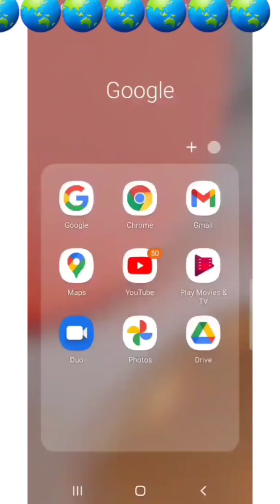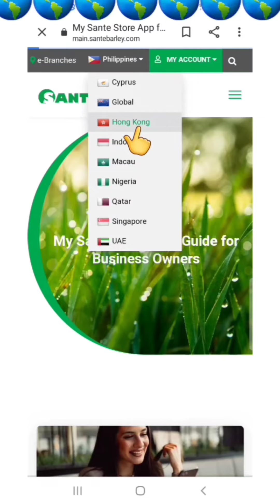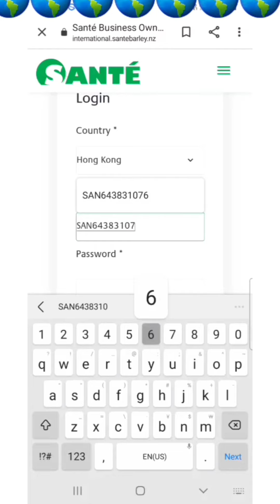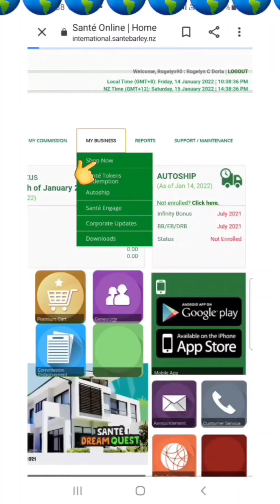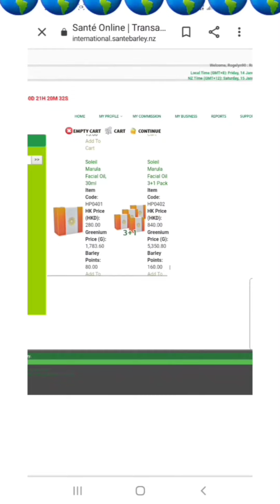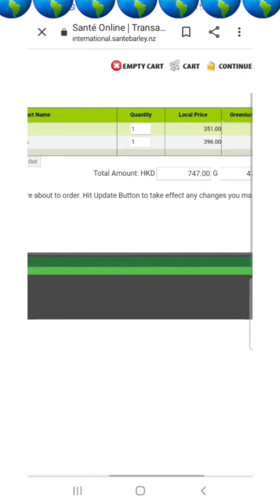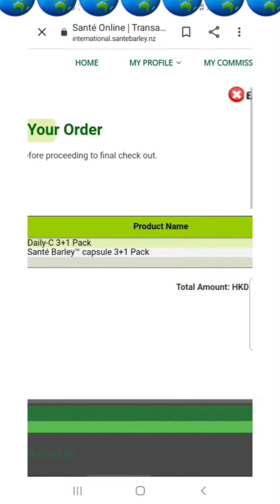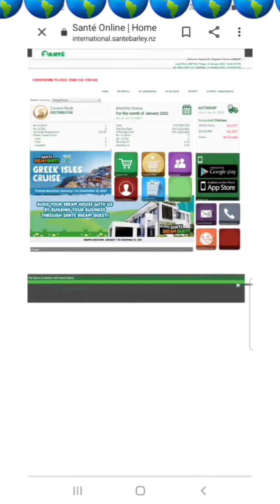HOW TO PROCESS SALES ORDER "SO" IN HONGKONG